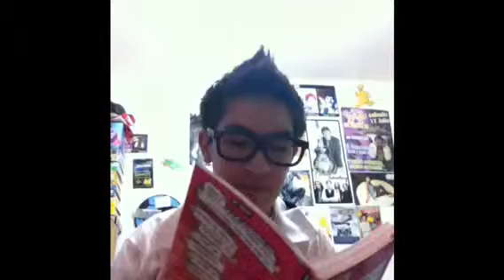LOS NOVIAZGOS (FEAT EL HETOR)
LO QUE PASA EN LAS RELACIONES